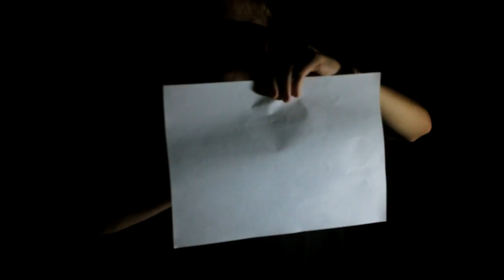Batik[Deja Vu fam.] - Слепые [Ваня Экс prod.][Improve rec][by R1ffRaff]